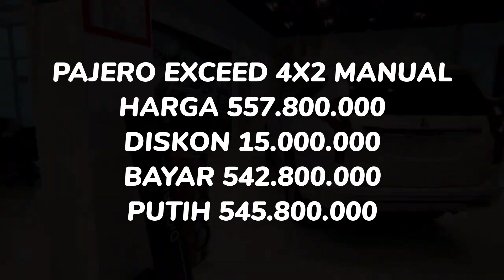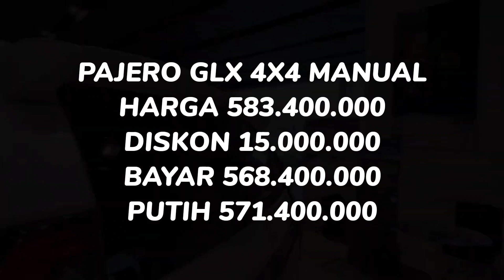Harga dan Diskon Mitsubishi Pajero Sport - Promo Juli 2023 OTR Jawa Tengah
Pada video kali ini kami membuat video mengenai Harga dan Diskon Mitsubishi Pajero Sport - Promo Juli 2023 OTR Jawa Tengah